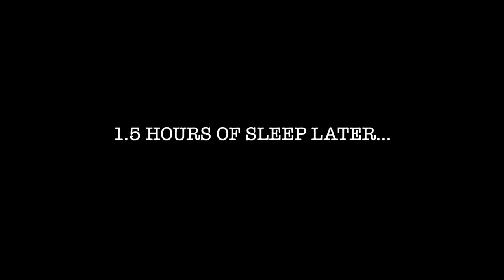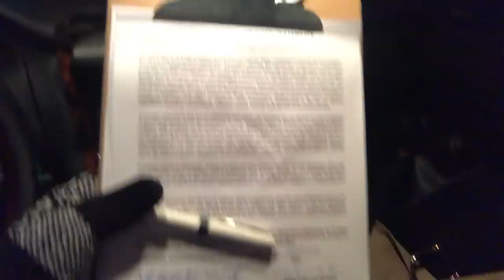HE PROPOSED ON A HOT AIR BALLOON 💍 My Engagement Vlog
After 4 amazing years together - we are finally engaged! YAY!

⭐️ MARIAH (MCALPIN) EZRA

⭐️ GAL EZRA